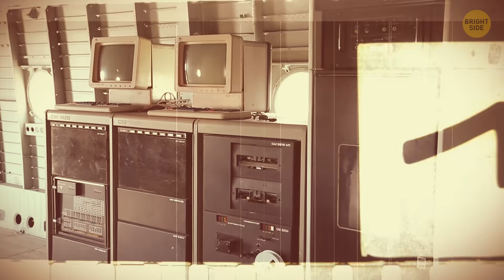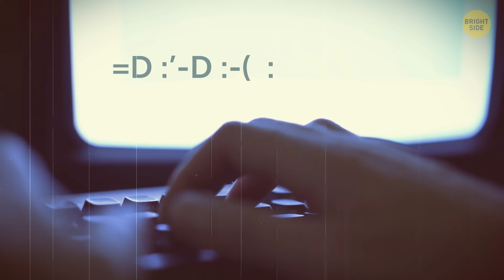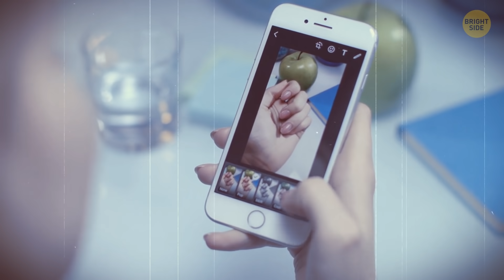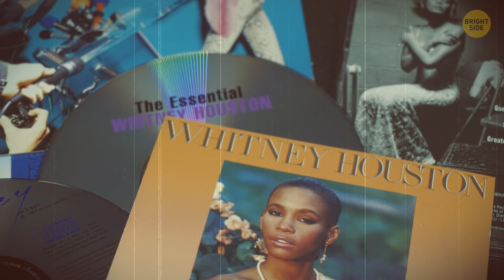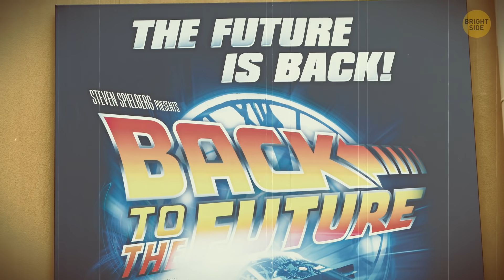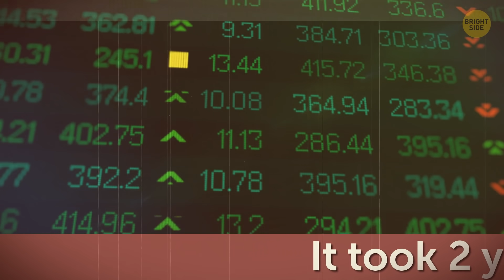50+ Things That Blew People's Minds in the '80s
It might sound unbelievable, but we’re closer to 2050 than 1980.  Oy.  And though the 80s may be ancient, for some of us, they’re alive in our souls. How about returning to the 1980s, with its parachute pants, aerobic workouts, and ridiculous hair when the world population was just under 4.5 billion, and the yearly cost to attend Harvard was just 10 thousand dollars? What was special about the 1980s?

Well, in 1980, the Rubik’s Cube debuted internationally. (By the way, originally, the Rubik’s Cube was named “Magic Cube”.)  In 1982, the first emoticons were invented. In 1985, the first Nintendo home game console is launched in North America. In 1988, Stephen Hawking’s “A Brief History of Time” was published. In 1989 “The Simpsons” aired. Yup, it’s the longest-running American sitcom. Interested? Then let's find out more about things that happened in the 80s!

TIMESTAMPS:
1980 0:23
1981 1:09
1982 2:11
1983 3:40
1984 4:34
1985 5:39
1986 6:45
1987 6:58
1988 7:25
1989 7:38